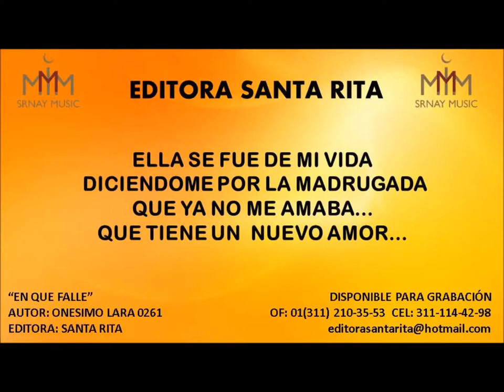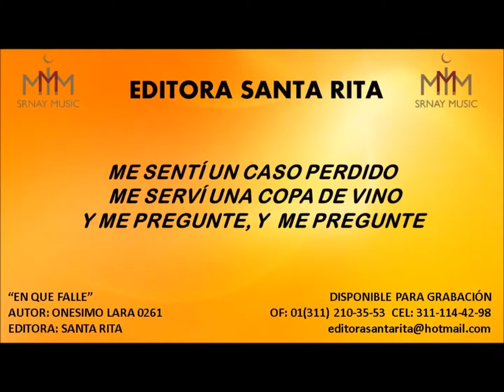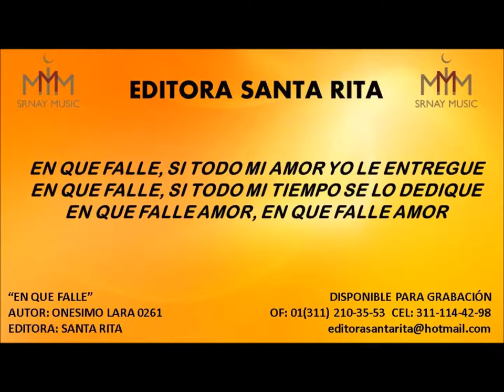EN QUE FALLE 0261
TEMA: EN QUE FALLE
AUTOR: ONESIMO LARA RAMIREZ 0261